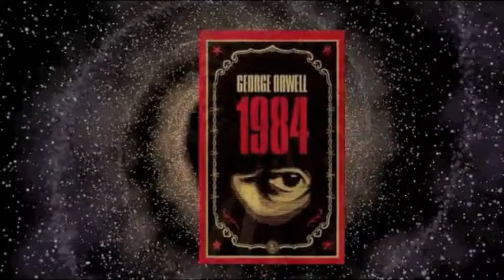Back on Badstreet Clip